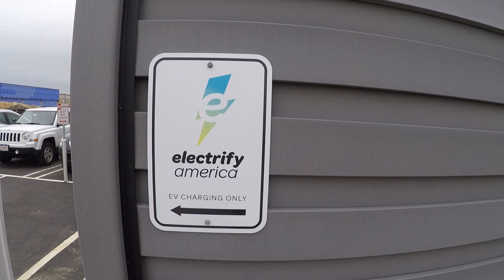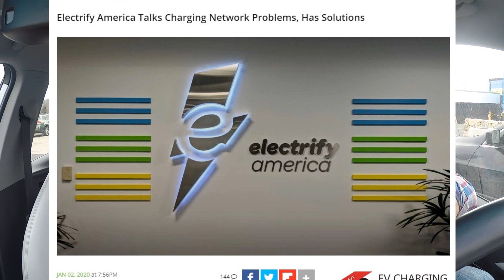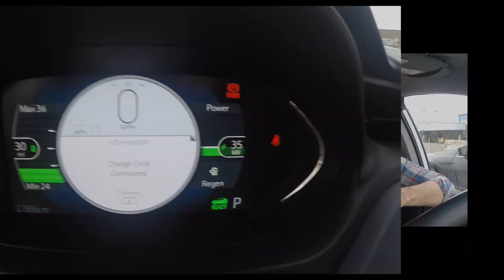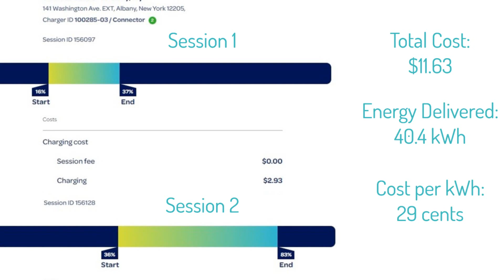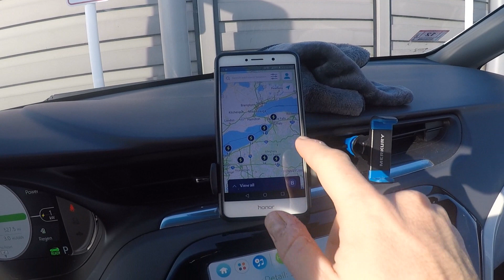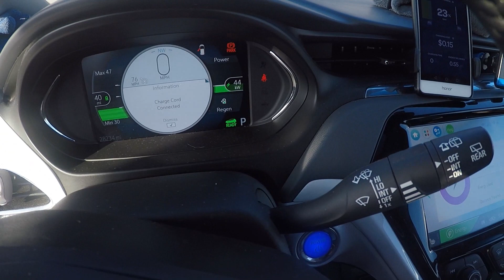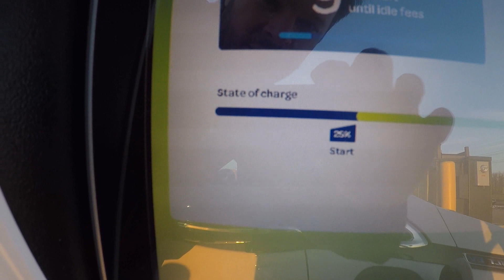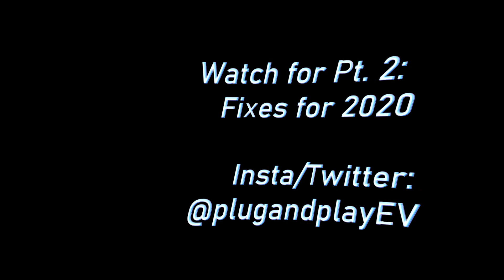Electrify America in 2020 Pt. 1: Reliability Over 700 Miles of Holiday Travel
Electrify America expanded rapidly in 2019, activating some 300 new fast charging locations for electric vehicles at the same time as identifying new partners and sites for its second cycle of investment.

As we look ahead to 2020 and some major road trips that will only work out if the network is at full power and reliable, this recap covers our outbound holiday travel over 700 miles from Boston, MA to Cleveland, OH and how it reflects on Electrify America. With almost all of our fast charging on this leg completed with EA and the key NY section between Albany and Buffalo only accessible at highway speeds thanks to their stations, this video examines cost, convenience, and the key question of whether Electrify America is reliable for long-range EV travel as we enter a new decade.

Also read Tom Moloughney's excellent and thorough interview with key representatives at Electrify America

BOS-CLE Charge Sessions on Electrify America:

Albany, NY (Walmart @ Crossgates)
(12.23 + 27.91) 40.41 kWh = $11.63 | State of Charge: 16-83%

Herkimer, NY (Denny's/Red Roof Inn)
32.05kWh = $10.54  | State of Charge: 32-88%

Fredonia, NY (Walmart)
17.89kWh = $3.99 | State of Charge: 22-56%

Erie, PA (Walmart)
34.78kWh - $10.33 | State of Charge: 25-85%

TOTAL COST ON EA: $36.49
TOTAL ENERGY DELIVERED: 125.1 kWh
AVERAGE COST: 29 cents per kWh